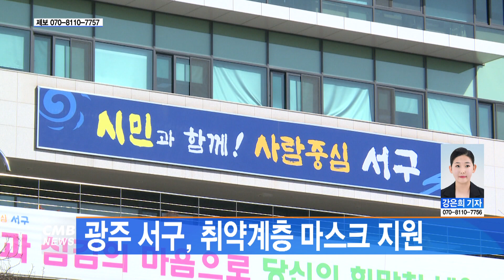[광주뉴스] 광주 서구, 취약계층 마스크 지원